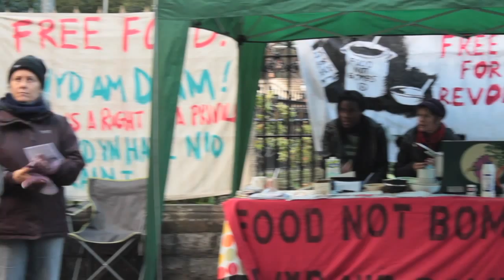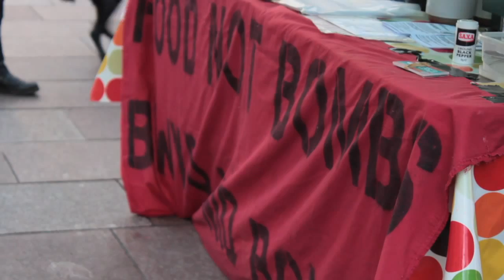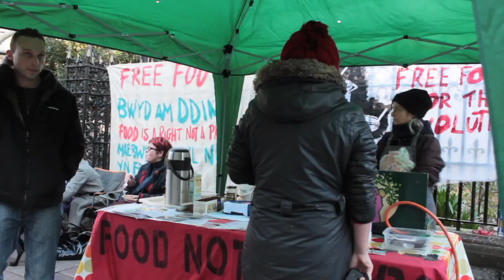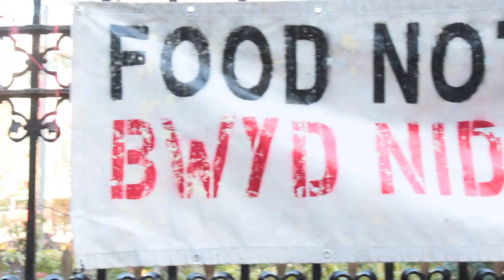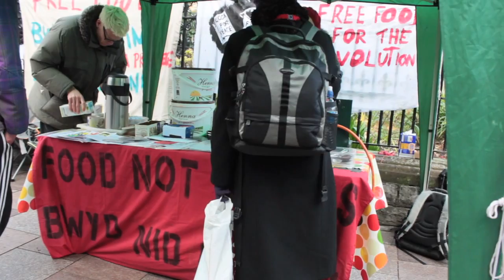Food Not Bombs- Cardiff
Food Not Bombs Cardiff has been operating for years in front of  the back entrance of Cardiff Market. This video is a short reportage of their thoughts for what they stand for.